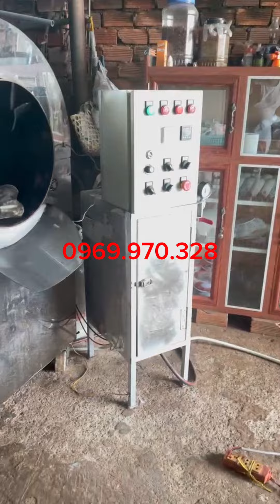Máy rang hạt